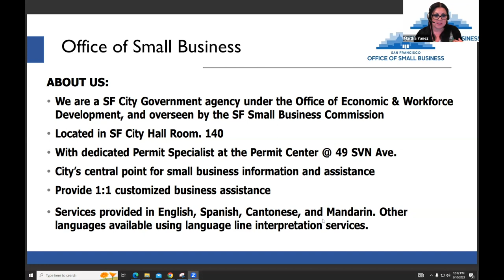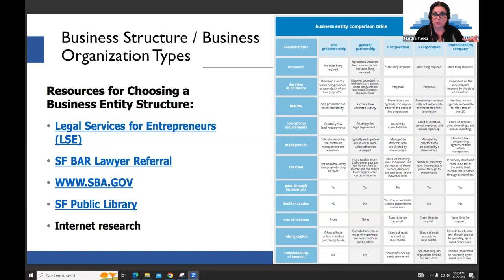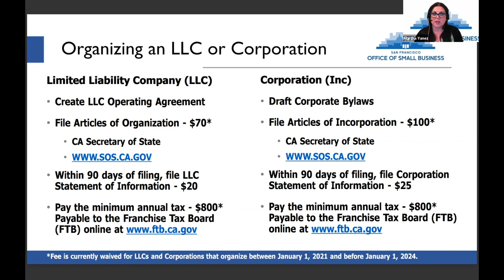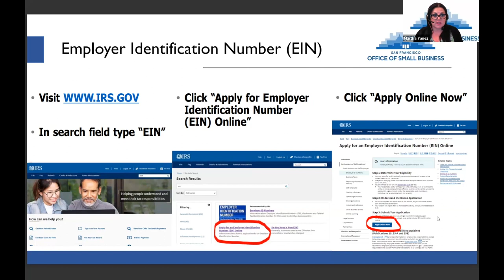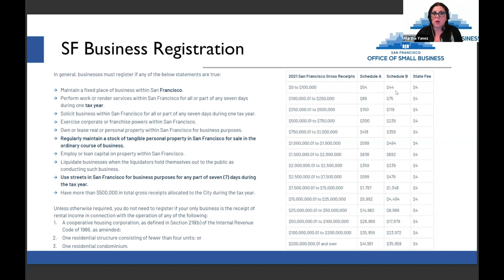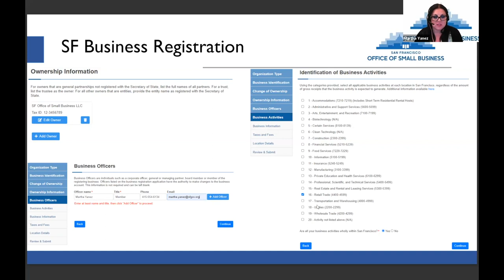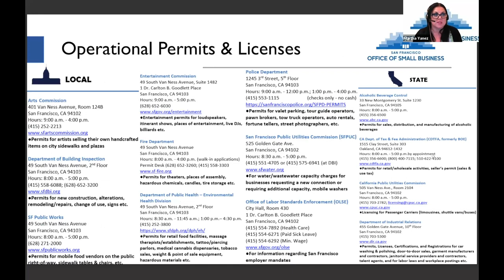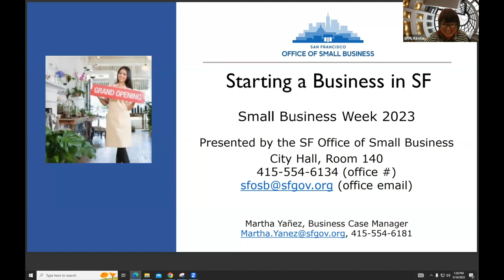Starting a Business in San Francisco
Learn how the San Francisco Office of Small Business helps aspiring and existing small business owners and entrepreneurs grow and thrive.